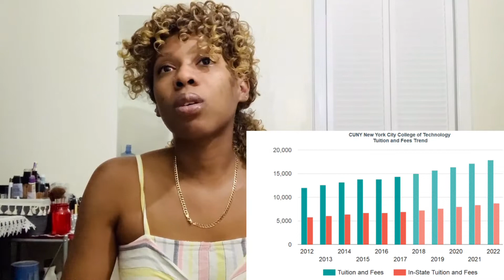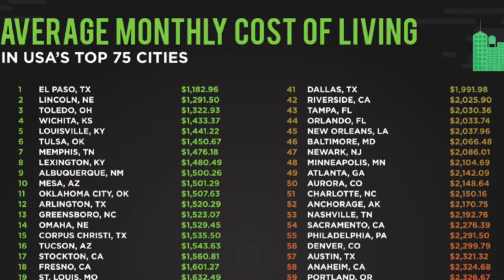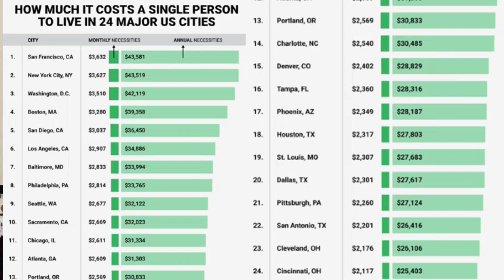🤥 somebody please tell me the truth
Let us dispel some myths about emigrating to the US. These are based on my experience and nothing else.